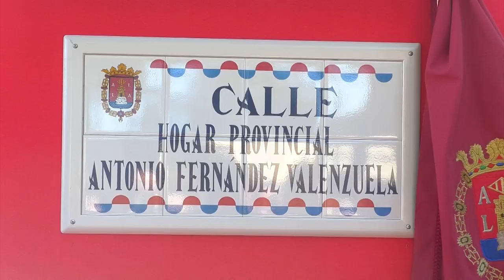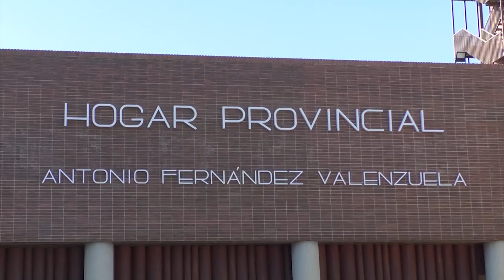Inaugurada la calle Antonio Fernández Valenzuela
El presidente de la Diputación de Alicante, Carlos Mazón, inaugura la calle Antonio Fernández Valenzuela junto al alcalde de Alicante, Luis Barcala.